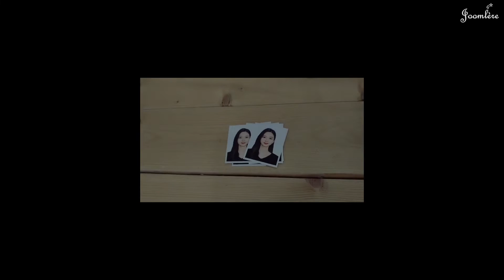Makeup Photo d’Identité 증명사진 메이크업 + Studio Photographie en Corée !? │Maquillage Naturel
Quand on prend la photo d’identité, on a besoin de faire qqc en maquillage !
Si on applique le fard à paupière trop pigmenté, ça ne va pas être propre dans la photo.
Avant de prendre la photo d’identité, on va regarder cette vidéo !
Merci toujours ♥♥♥

- L'Oreal Paris Magic Perfecting Base Face Primer
로레알 파리 매직 퍼펙팅 베이스 페이스 프라이머

- WET&WILD Photo Focus Fondation│Ivory
웻앤와일드 포토포커스 파운데이션│Ivory

- TooCoolforSchool Dinoplatz Guggenosaurus Concealer
투쿨포스쿨 다이노플라트 구게노사우르스 컨실러

- ETUDEHOUSE Drawing Slim Eyebrow│#2 Natural Brown
에뛰드하우스 드로잉 슬림 아이브로우│#2 내추럴 브라운

- ARITAUM Mono Eyes│M03
아리따움 모노아이즈 │M03 진저파우더

- innisfree My Palette My Eyeshadow (Matte)│#11
이니스프리 마이 아이섀도우 매트 │#11

- Merzy Gel Eyeliner│ G06 SOFT BROWN
머지 젤 아이라이너 │ G06 소프트 브라운

- ARITAUM Mono Eyes│M19
아리따움 모노아이즈 │M19 와일드 브라운

- BBIA Last Pen Eyeliner│#03 Choco Brown
삐아 라스트 펜 아이라이너 │#03 초코 브라운

- BBIA Last Auto Gel Eyeliner│R4 Rose Burn
삐아 라스트 오토 젤 아이라이너 │R4 로즈 번

- TooCoolforSchool Art Class by Rodin Face Contour & Bronzer
투쿨포스툴 아트클래스 바이로댕 페이스 컨투어

- ARITAUM IDOL Real Lash Fixer
아리따움 아이돌 리얼 래쉬 픽서

- MISSHA Matte Painting Rouge │ BE02 Last Kiss
미샤 매트 페인팅 루즈 │ BE02 라스트 키스